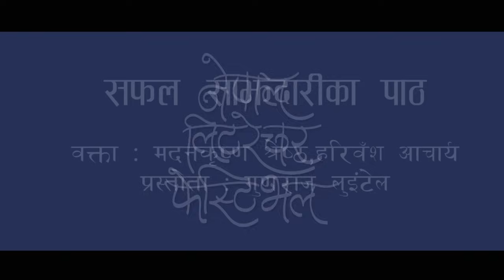महले आफ्नो कथा आँफैले भने ।MAIN MEDIA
पोखरामा भएको Nepal Literature Festival मा मदन कृष्ण श्रेष्ठ र हरिवंस आचार्य आफ्नो साझेदारीको सफलता बारे प्रस्तोता गुणराज लुँईटेल संग सुनाउँदै ।

Plan: Suraj Basyal(Sanjok)
Camera : Bishal Nepali
Edit:Sabin gayek
Members:Kamal Thapa,Shankar Tiwari,Arpan Tiwari Kokil Poudel